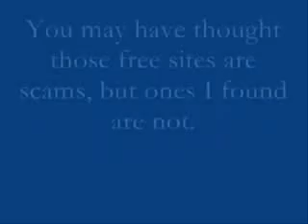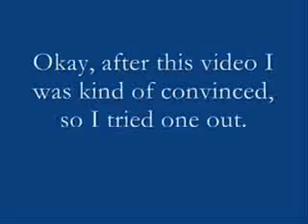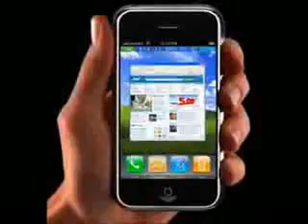How to get free ps3s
These special free offers have been confirmed legitimate by respectable sources such as NBC, BBC, Fox, and G4. Hundreds of people sign up daily to receive free products.
I have personally tried out the offers and have received free products from the site. I was very skeptical at first but thought since it was NO-RISK trial offers through big companies I knew that my information would be safe with those big companies.